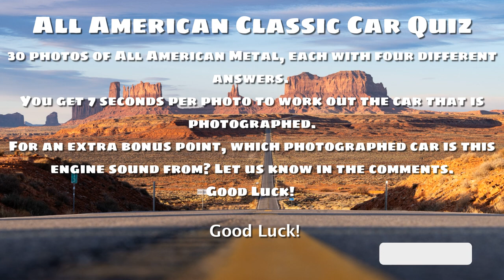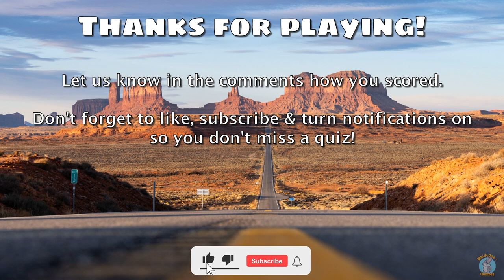American Muscle | Classic Car Quiz | 30 Cars to Identify | Guess the Photo | Bonus Point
American Muscle | Classic Car Quiz | 30 Cars to Identify | Guess the Photo

*BONUS POINT FOR GUESSING IN THE COMMENTS THE CORRECT PHOTO THE ENGINE SOUND COMES FROM*

In this quiz you have to identify the car from the photo. To help you out, we've given you 4 answers to choose from.

You have to be quick though as you only get 7 seconds!
(Or you could just pause the video. We won't tell).

Have we made this quiz too hard?

Good luck, and as always, let us know how you got on in the comments.

🎬SUGGESTED VIDEO
Don't forget to watch 📽 other videos here: